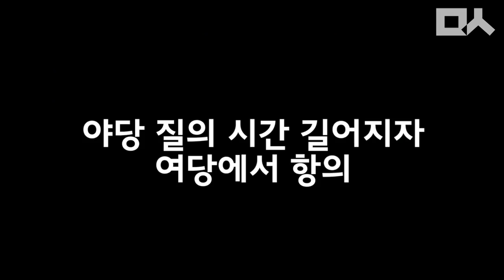장제원 VS 조응천 '니 몇 살' 드립 막말 싸움 전말